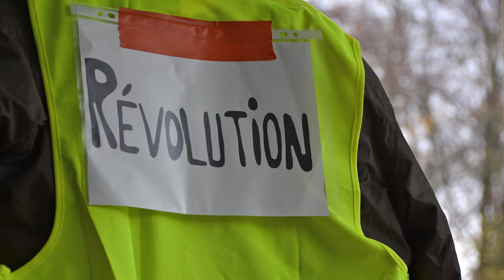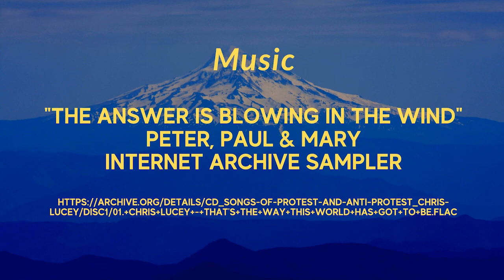PDX Progressive Talk TV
Our discussion today goes into Trump debacles, what we can look forward to in November and who is on the ballot in local races. Stop in and see what we're talking about.

Host:
Moses Ross
Co-Host
Sherry Merideth

Both are Progressive Activists sharing their inside with you, the community from their homes in and around the Portland area.